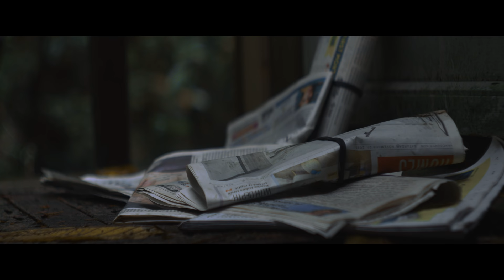Teller & The Tale - Little Devil (Official Video)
Little Devil is the 2nd official single and visual from Teller & The Tale.

Song Title: Little Devil
Written by: Teller & The Tale
Produced by: Teller & The Tale
Recorded and Co-Produced by: Noah Needleman & Olivia Quan at Monarch Studios
Mixed by: Noah Needleman
Mastered by: Joey Diehl
Directed by: Jacob Crawford of Crawford Filmworks
Recorded in: Vancouver , B.C.

In association with Ephin Music Group.